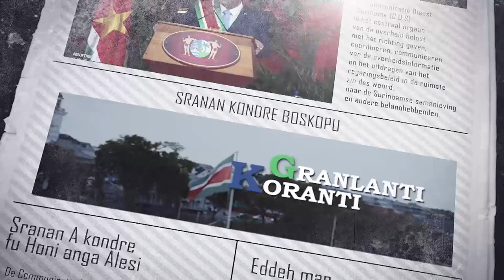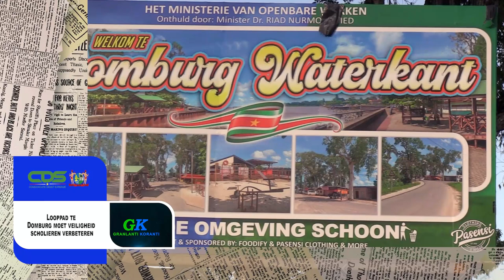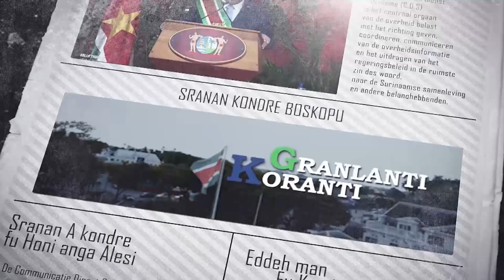GRANLANTI KORANTI (SRANAN), DD 11 JULI 2024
De onderwerpen in deze aflevering zijn:
‐ President Santokhi geïnformeerd over voorbereidingen verkiezingen
- Pilotproject 'Digitale Verkeershandhaving' blijkt zeer effectief
- Looppad te Domburg moet veiligheid scholieren verbeteren